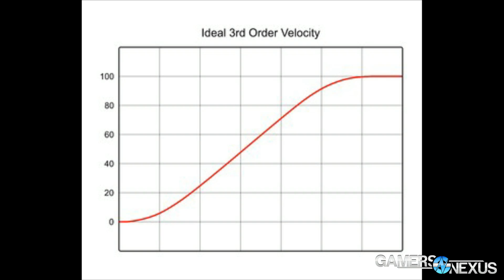Game News: No Man's Sky, Star Citizen, Fallout 4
In the news this week -- No Man's Sky, Star Citizen, Fallout 4, Overwatch, and a bunch of old-school cRPGs from the 90s!